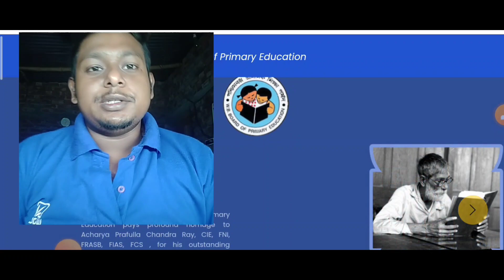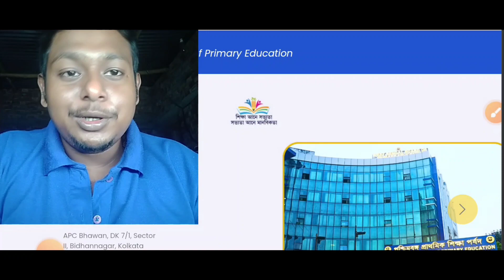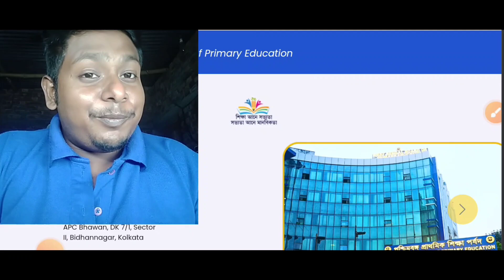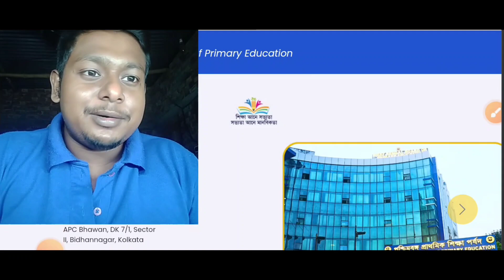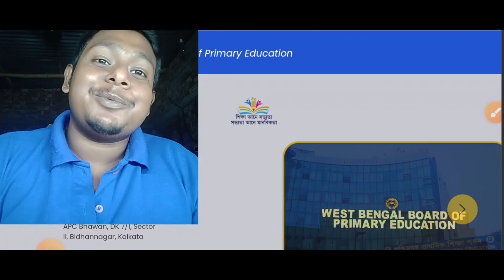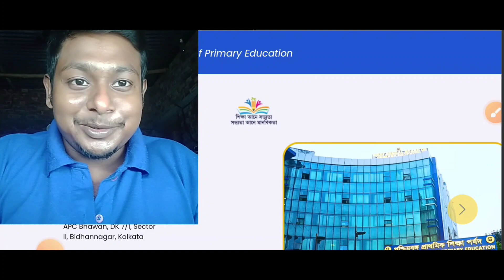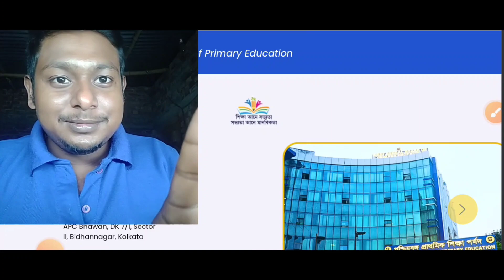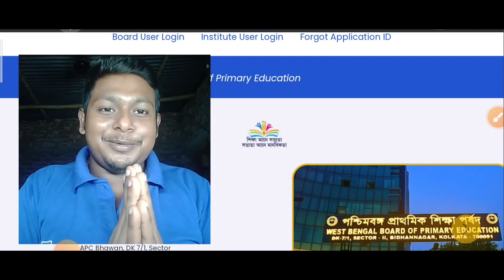Primary TET 2022 Interview Update || Primary TET News Today